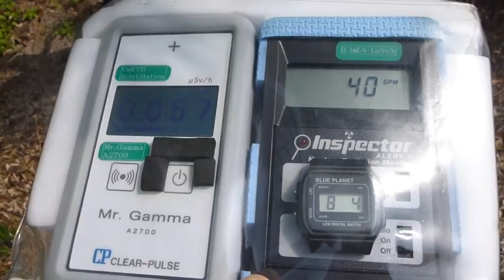Radiation measurement 兵庫・JR舞子駅の放射線測定20130804